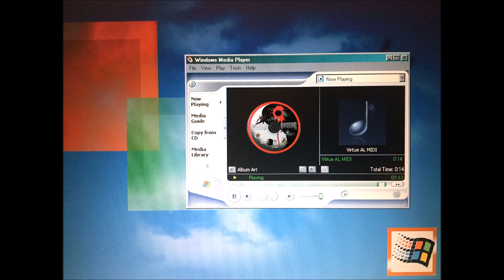Shadow Warrior MIDI Song – Evryoff.mid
I found these MIDI Song Files while clearing out my old hard drives. Took me back to a simpler time.